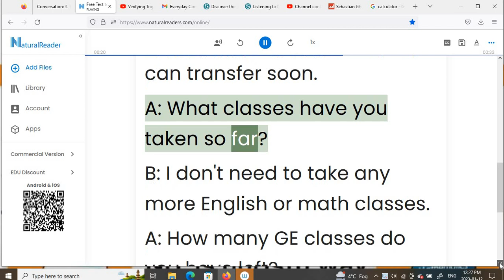Everyday Conversations 214